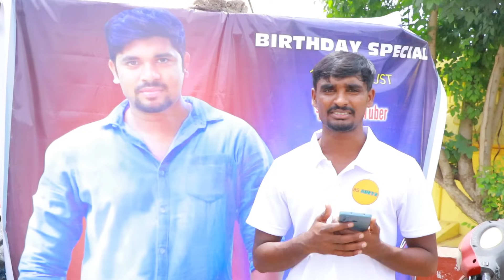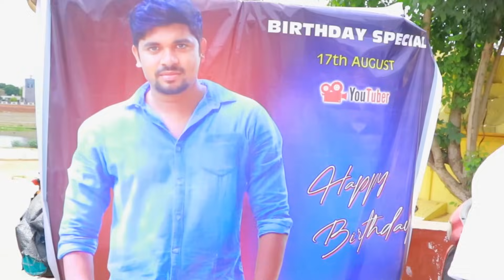SS SURYA పుట్టినరోజు అన్నదానం కార్యక్రమం.VIRAL VIDEO##||SS SURYA VIDEOS || LOVE JUNCTION ||SSSURYA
SSSURYA||
sssurya videos
new movies telugu

sssurya videos